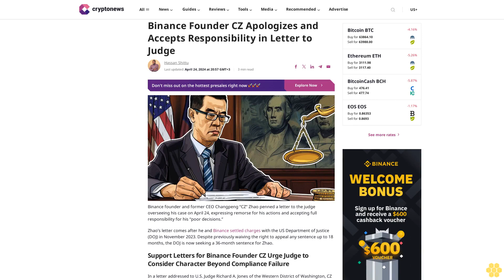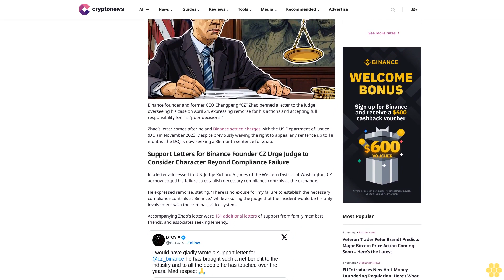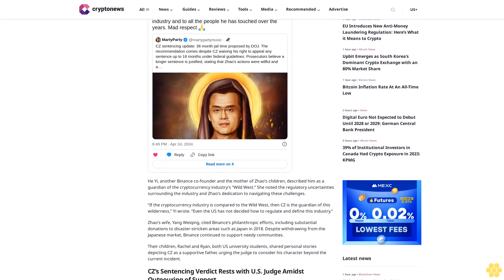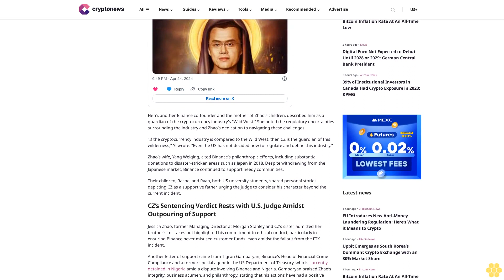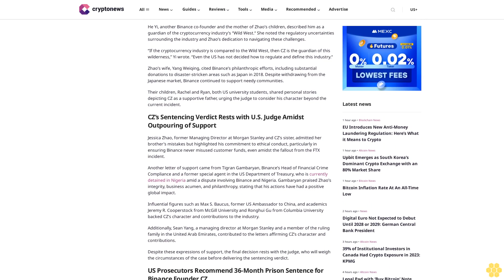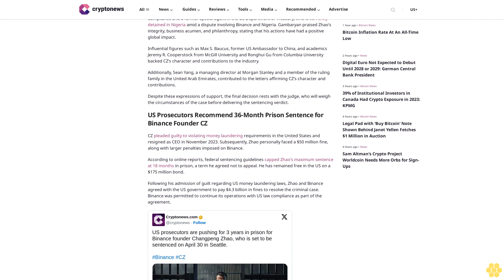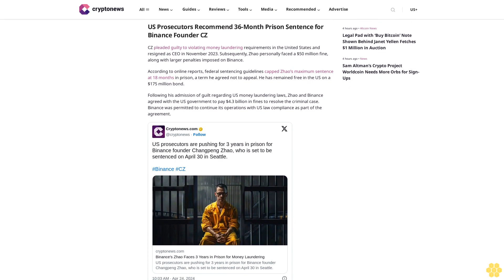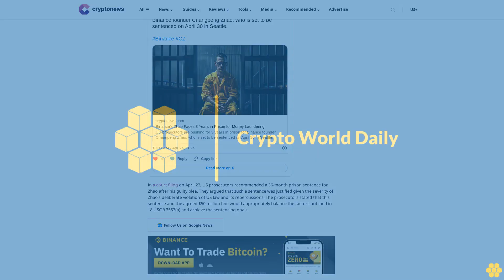Binance Founder CZ Apologizes and Accepts Responsibility in Letter to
Hassan Shittu

Binance founder and former CEO Changpeng “CZ” Zhao penned a letter to the judge overseeing his case on April 24, expressing remorse for his actions and accepting full responsibility for his “poor decisions.”

Zhao’s letter comes after he and Binance settled charges with the US Department of Justice (DOJ) in November 2023. Despite previously waiving the right to appeal any sentence up to 18 months, the DOJ is now seeking a 36-month sentence for Zhao.

Support Letters for Binance Founder CZ Urge Judge to Consider Character Beyond Compliance Failure.

In a letter addressed to U.S. Judge Richard A. Jones of the Western District of Washington, CZ acknowledged his failure to establish necessary compliance controls at the exchange.

He expressed remorse, stating, “There is no excuse for my failure to establish the necessary compliance controls at Binance,” while assuring the judge that the incident would be his only involvement with the criminal justice system.

Accompanying Zhao’s letter were 161 additional letters of support from family members, friends, and associates seeking leniency.

He Yi, another Binance co-founder and the mother of Zhao’s children, described him as a guardian of the cryptocurrency industry’s “Wild West.“ She noted the regulatory uncertainties surrounding the industry and Zhao’s dedication to navigating these challenges.

“If the cryptocurrency industry is compared to the Wild West, then CZ is the guardian of this wilderness,” Yi wrote. “Even the US has not decided how to regulate and define this industry.“

Zhao’s wife, Yang Weiqing, cited Binance’s philanthropic efforts, including substantial donations to disaster-stricken areas such as Japan in 2018. Despite withdrawing from the Japanese market, Binance continued to support needy communities.

Their children, Rachel and Ryan, both US university students, shared personal stories depicting CZ as a supportive father, urging the judge to consider his character beyond the current incident.

CZ’s Sentencing Verdict Rests with U.S. Judge Amidst Outpouring of Support.

Jessica Zhao, former Managing Director at Morgan Stanley and CZ’s sister, admitted her brother’s mistakes but highlighted his commitment to ethical conduct, particularly in ensuring Binance never misused customer funds, even amidst the...